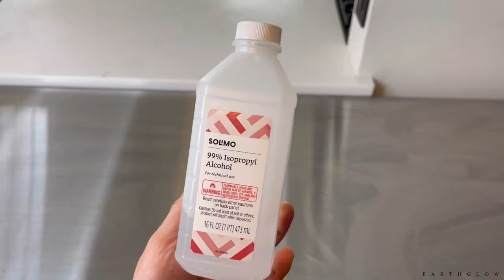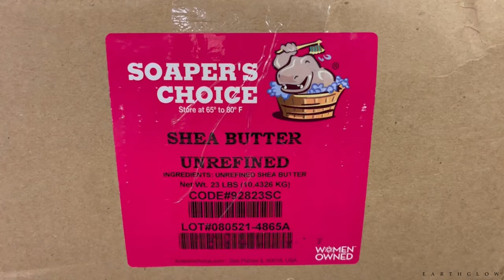Make Body Butter with Me | Recipe Included *no talking*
In this video, I share my formula and process for making luxury body butters for my business. These body butters have been a staple in my business for nearly 4 years and the formula has remained unchanged. Many of our customers have said that this is the best body butter they've tried or that it is the only product that soothes their dry/inflamed/irritable skin.

The ultimate companion for soothing and moisturizing dry or itchy skin, the Earthglow body butter formula is noncomedogenic (does not clog pores) and, if left unfragranced, may be considered hypoallergenic. It is also vegan, dye free, preservative free, and cruelty free.

Two of our secret ingredients make this restorative, luxuriously moisturizing formula also non-greasy (arrowroot and colloidal oatmeal, which both have a number of skin benefits in their own right.)

✨Earthglow Body Butter Formula & Process Overview✨
NOTE: the links included are to the exact product listings I use myself.

Melt shea butter and mango butter over burner in Pyrex or double boiler—be sure not to get too hot on bare burner.
-Mango Butter (raw, unrefined): 12oz
-Shea butter (raw, unrefined): 12oz

Link to Bunsen burner I use

Once the mango and Shea are melted, incorporate these two oils:
-Jojoba oil: 12oz
-Rosehip oil: 4 ½ droppers

Pour into mixing bowl and
(1)freeze for 30 min.
Stir
(2)Freeze for another 30
Stir
(3)Freeze for about 45

Mix on high for 20-30 minutes adding the ingredients below gradually (arrowroot, colloidal oats, fragrance if applicable):
-Arrowroot  4.8 oz
-Colloidal Oatmeal: 0.66oz

Put in a piping bag and pipe into containers:
Link to my piping set
Piping bags (not included with set)

NOTE: This formula makes approximately 14 containers at 3.1-3.4 oz

OTHER PRODUCTS USED:
Piping Kit
Piping bags
Mixer (large, 9.5 quarts)
Latex-free gloves
Stainless steel table
Spatulas for stirring
Scale for weighing wax

🖨 PRINTING EQUIPMENT 🖨
My Printer

🏳️‍⚧️ MADE DIFFERENTLY 🏳️‍⚧️
Did you know the name Allen Handcrafted (the name we use on all Earthglow wick trimmers) is because I was made in 7 operating rooms across the country? By supporting my candle business, you’re supporting a transgender human with a dream to create a more inclusive planet. Let’s light the world with love, one candle at a time.

💛Please note that some of the links mentioned are Amazon affiliate links which means that if you purchase the product through my link, I may earn a small commission of the sale.   If you choose to purchase through my Amazon links, you will not be charged any extra cost from Amazon, but you will be helping sustain the content I create on my YouTube channel.  While the money we make with these links isn't much, every little bit counts, and we really appreciate your support! I only share links to candle making supplies I have tried and enjoy using myself!